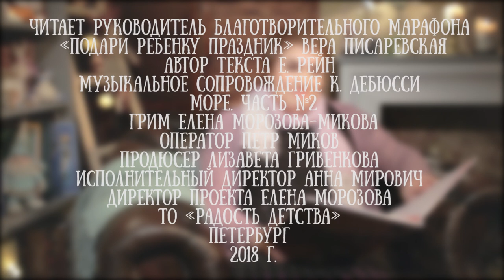Вера Писаревская читает историю Евгения Рейна "О жаркой Африке и сладкой фабрике"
Вера Писаревская - легендарный петербургский журналист, экс-ведущая "Радио Балтика". Она основала ежегодный благотворительный марафон "Подари ребенку праздник", благодаря которому каждый год накануне новогодних праздников все дети, вынужденные встречать Новый год и Рождество в больницах Петербурга, получают прекрасные подарки.